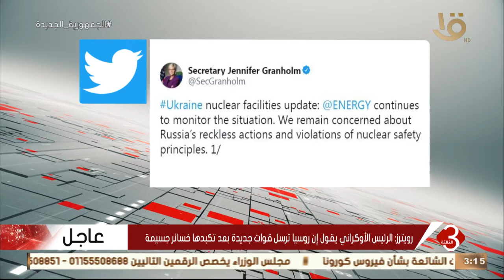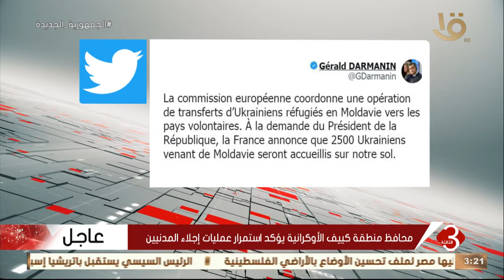نشرة الثالثة | آخر تطورات الأزمة الأوكرانية الروسية